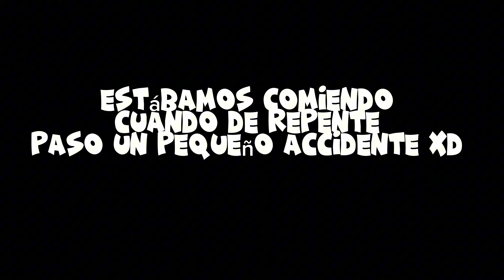buscando una SUGAR MOMMY / Alien TC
😂MI CANAL DE BROMAS😂 (bromas entré mi NOVIA y yo, te dará bastante RISA como la hago ENOJAR )

📸MI INSTAGRAM 📸
 (FOTOS muy épicas y adelantos de videos con REGALOS 😎)

💥MI FACEBOOK💥
(Mi página principal de Facebook mándame mensaje de lo que sea aquí te contestaré)

💙MI SEGUNDO FACEBOOK💙
(Aquí podremos platicar y cualquier duda me la mandar por mensaje)

💬MI TWITTER 💬
 (es muy fuerte mi Twitter no vallas a el xD)

👽MI DISCORD👽
(Únete a la familia Alien comparte memes, videos y formemos una comunidad)

👉🏻Alien TC👈🏻

🫦INSTAGRAM DE EDITH🫦 (fotos muy chulas de mi chica)